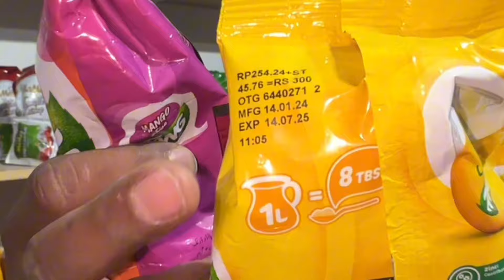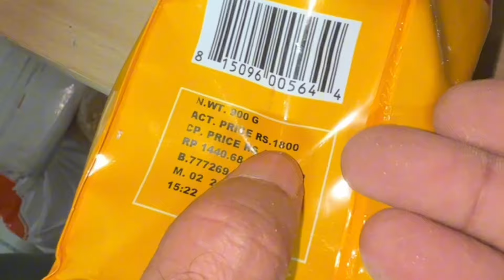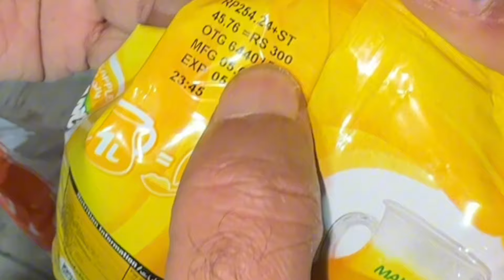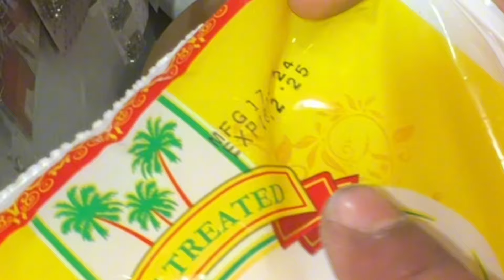Itwaar Bachat Bazar | Wholesale Grocery Market In Karachi | 40 % Off Main Granted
Location :
LOCATED IN F.B AREA  AMRUHA GROUND EDHI CENTER KAI BACK SIDE PAI HAI KARACHI
Markaz-e-Nigah,Shaheed foundation kay Pass

اپنے کاروبار کی پروموشن کرنے کے لئے رابطہ کریں 👇
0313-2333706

 Presents By:
 Muhammad Jahanzeb